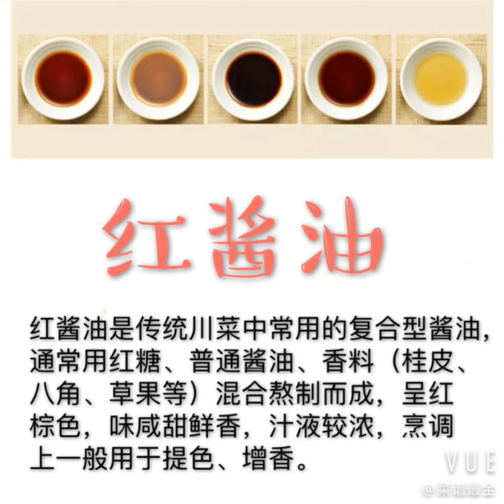酱油的种类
13 种酱油 酱油的种类